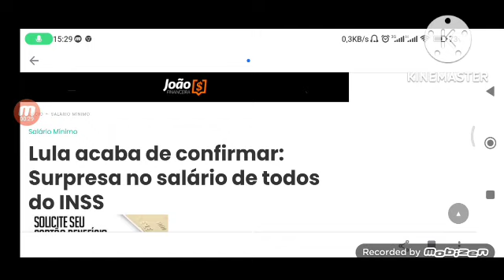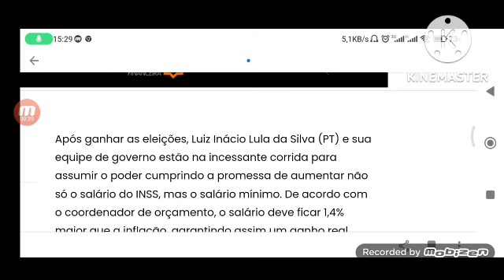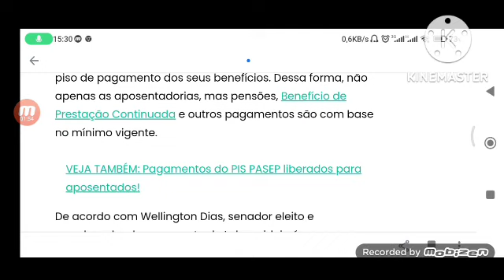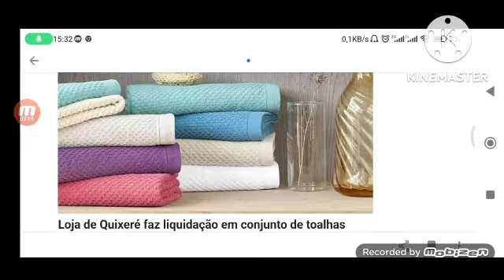LULA ACABA DE CONFIRMAR: SURPRESA NO SALÁRIO DE TODOS DO INSS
Após ganhar as eleições, Luiz Inácio Lula da Silva (PT) e sua equipe de governo estão na incessante corrida para assumir o poder cumprindo a promessa de aumentar não só o salário do INSS, mas o salário mínimo. De acordo com o coordenador de orçamento, o salário deve ficar 1,4% maior que a inflação, garantindo assim um ganho real.

Então veja como foi a declaração do presidente Lula confirmando o aumento do salário do INSS e o mínimo para todos brasileiros. Confira agora!

Salário do INSS com aumento real
Duas semanas após o resultado das eleições, Lula confirmou o aumento real do salário mínimo após quatro anos estagnado e aumentando apenas de acordo com a inflação. Assim, agora o salário deve passar de R$1212 para R$1320 ao mês. Esse também será o novo valor mínimo das aposentadorias.

Para quem não sabe, o INSS utiliza o salário mínimo como piso de pagamento dos seus benefícios. Dessa forma, não apenas as aposentadorias, mas pensões, Benefício de Prestação Continuada e outros pagamentos são com base no mínimo vigente.